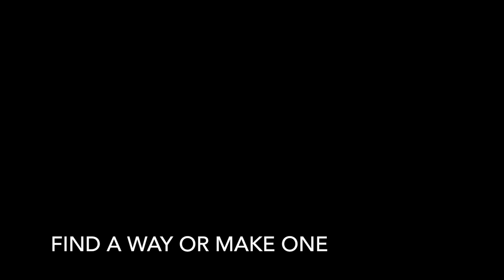Hazard 4 Freelance Tactical Camera Sling-Pack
A quick look at the Freelance camera/drone sling pack from Hazard 4. This bag is perfect for bringing your camera gear on photo sessions or day trips, as it protects your sensitive equipment while giving you quick access in a comfortable ergonomic pack.